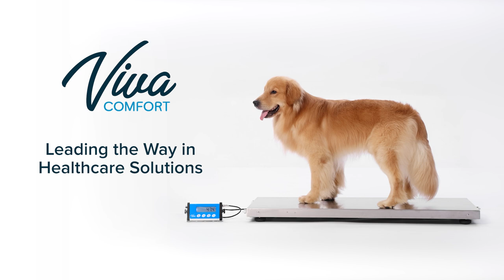ADIME904-04 Mid Size Animal Veterinary Scale Assembly Features Video